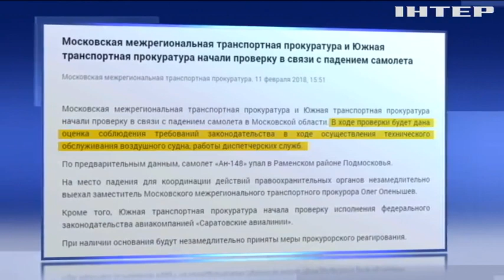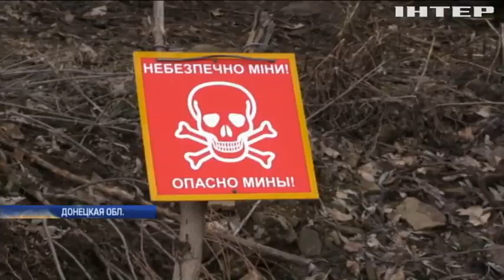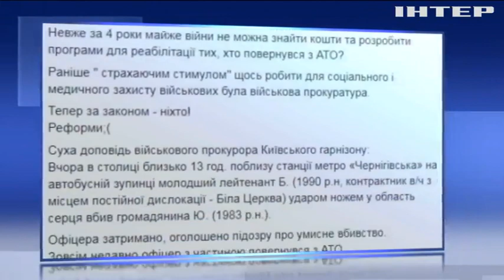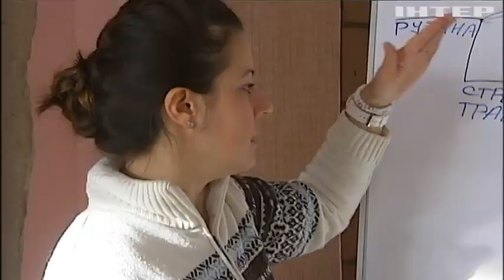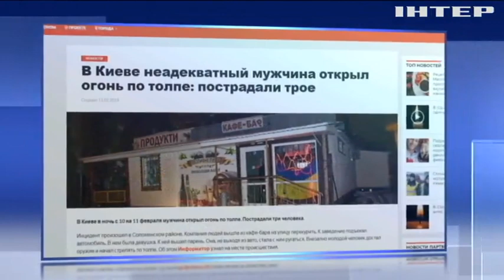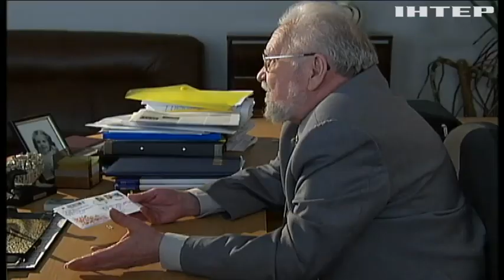Подробности, выпуск за 11 февраля 2018 года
Смотрите в этом выпуске:
Авиакатастрофа в Подмосковье. Рухнул пассажирский самолет - 71 погибший, что произошло в небе?
Померялись бронетехникой. Во Львовской области украинские военные потренировались с натовцами, кто у кого учился?
Опять секс-скандал. Сотрудников благотворительной организации обвиняют в непристойном поведении после землетрясения на Гаити, о чем речь?
Бриллиантовая любовь. Как прожить в браке 60 лет и не растерять своего счастья - рецепт от супругов из Харькова.